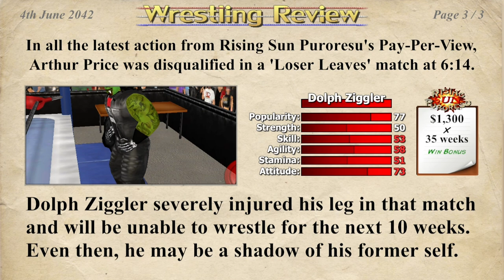Arthur Price Vs. Reptilian (Loser Leaves+Severe Injury⚠️) Ziggler Drama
The booker I still can’t stand and he will be my bitch this whole season. Ziggler LOL I got you this job!